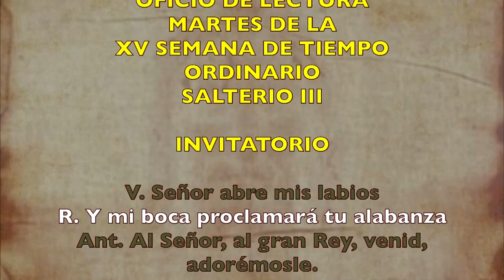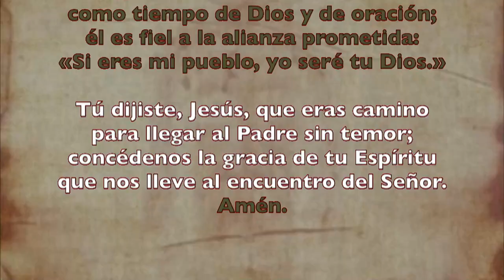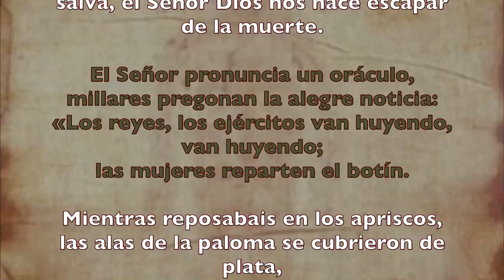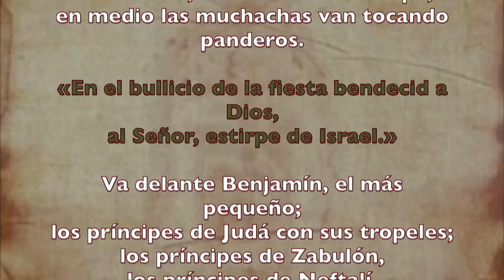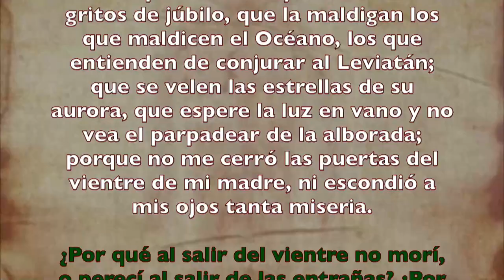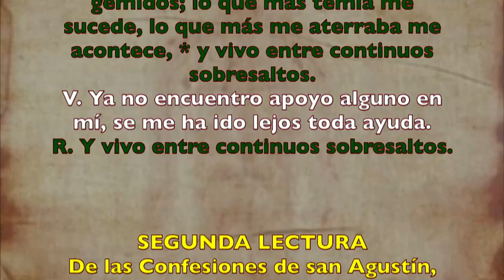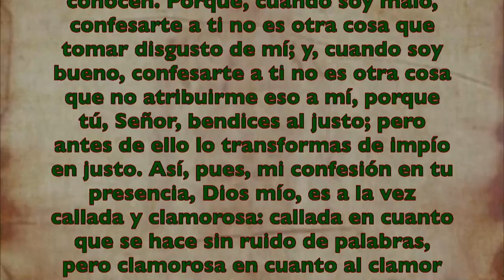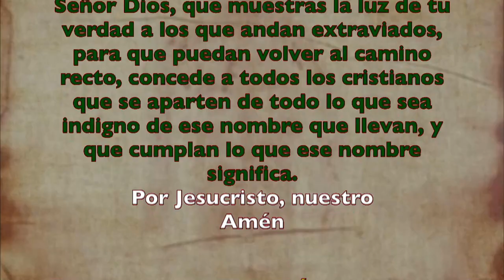Alimento Espiritual (Oficio de lectura) MARTES 14 DE JULIO 2020 | Padre Sam | Producción Crisol